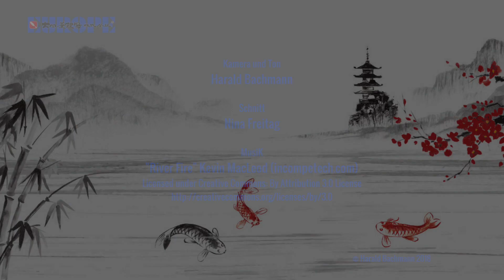Japan Zuchtsaison 2018 Teil 6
Harald Bachmann empfiehlt Saito Koifutter.